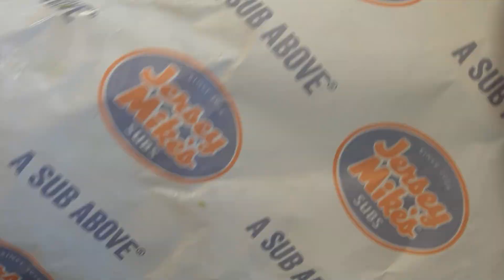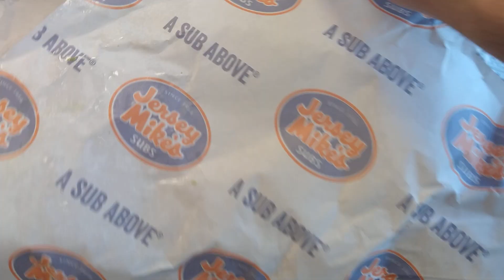Back to Jersey Mike's 3 Giant Hero's OH!